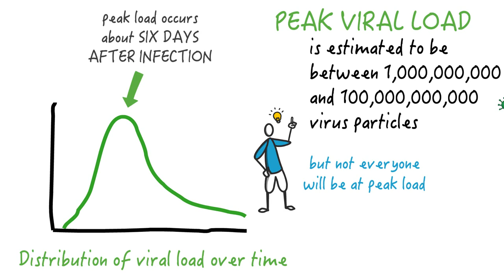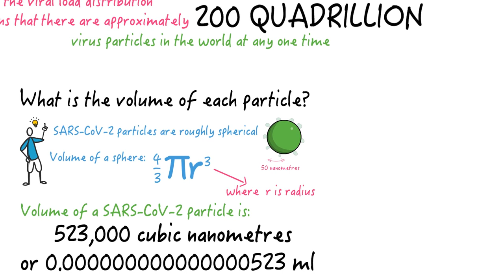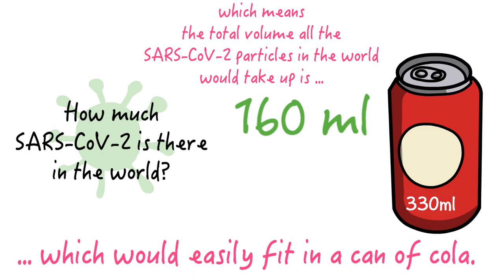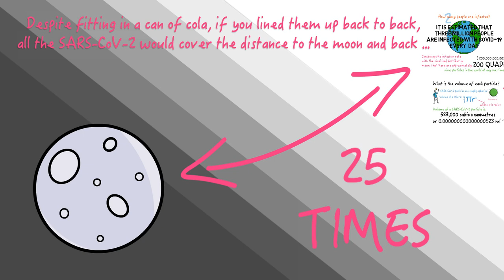How much SARS-CoV-2 is there in the world?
by Dr Kit Yates

Created by Vicki Martin using Videoscribe.